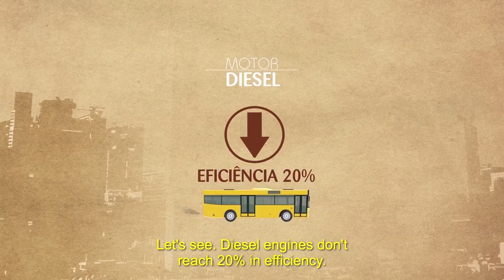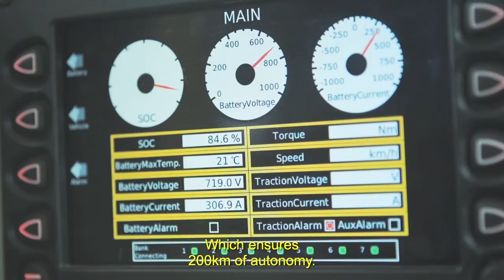WEG Solutions for Electric Traction - Subtitled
Meet WEG solutions for electric traction in São Paulo's buses.